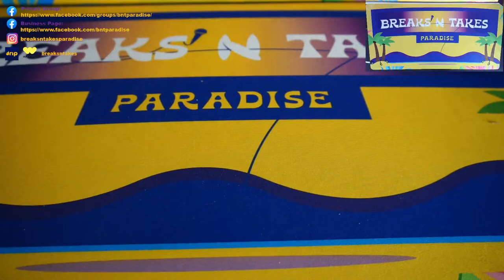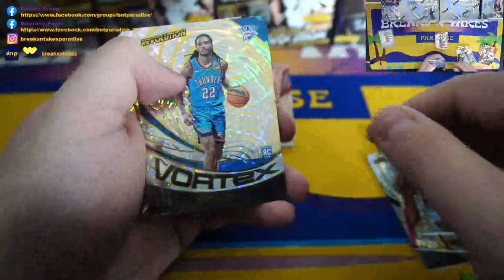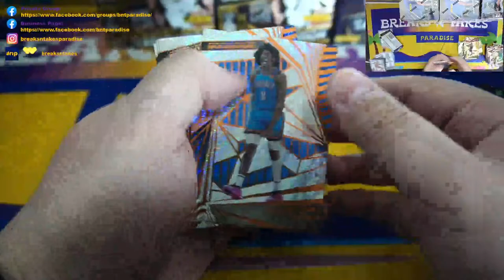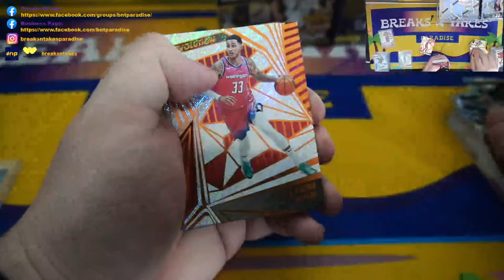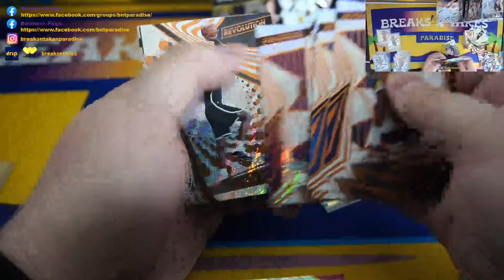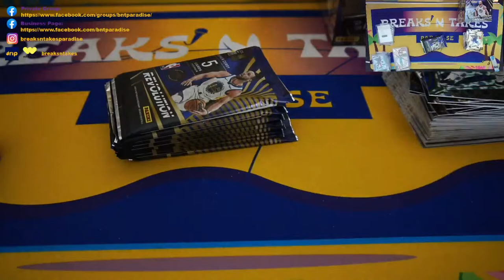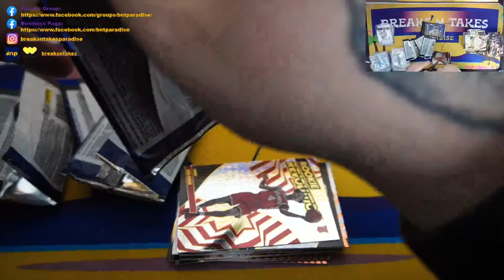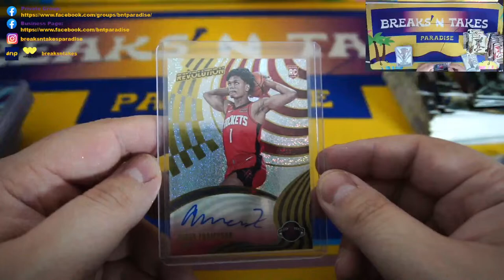Break #1092: 2023-24 Panini Revolution Basketball Case Hobby (8 Box) Team Break